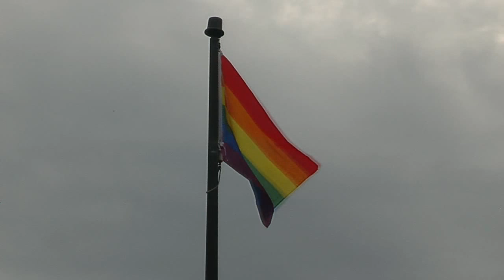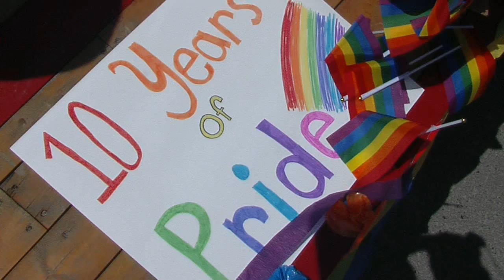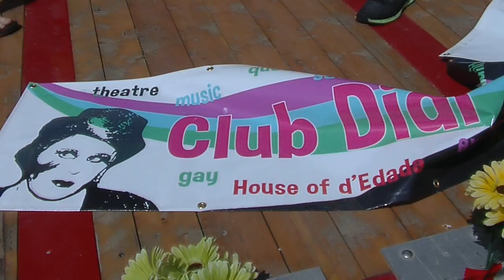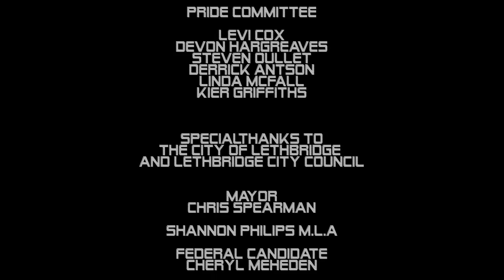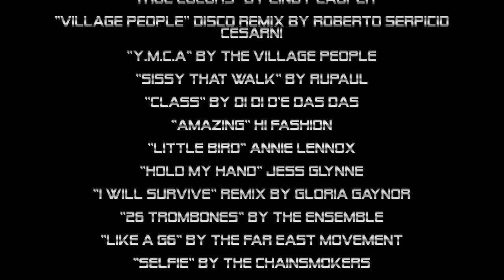Lethbridge Pride Fest 2015 Full Film